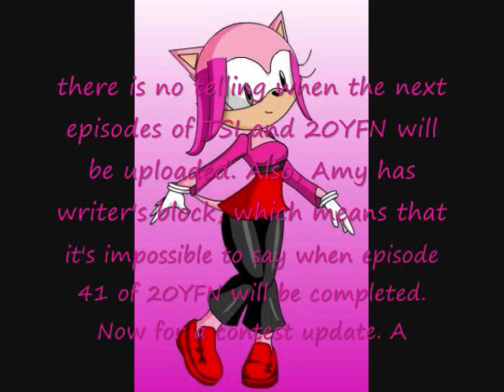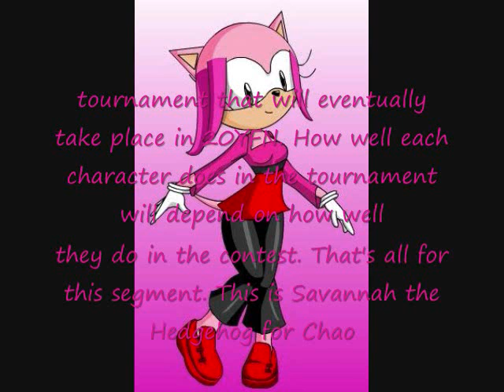Series Update/Mobian Me contest update [still open]/Fantasy Riders Contest Announcement [closed]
Amy: I'm not gonna spend a whole lot of time on this description. All that needs to be said is that the Fantasy Riders contest is closed. I am now in the process of writing the stories and have already chosen who will be in it.

The first picture of Savannah was made using Sonic Charrie Maker.